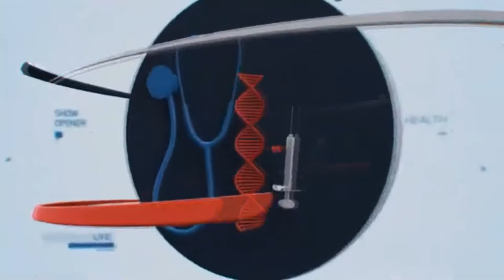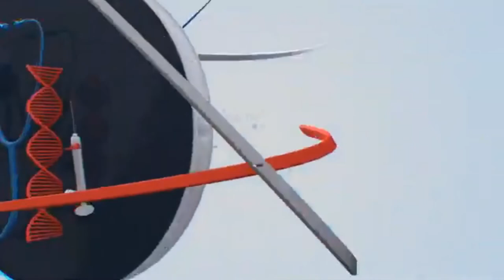YAKINBUDA:MSANII MAHIRI MWENYE MISTARI KUNTU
Kutana na msanii mkongwe toka Malindi anayeishi mji wa Watamu kwa sasa..Yakin Buda ni rapper aliyefanya mziki kwa miaka mingi sana na pia amekua kipau mbele kuinua vipaji vya wasanii wenzie.Tizama video uburudike